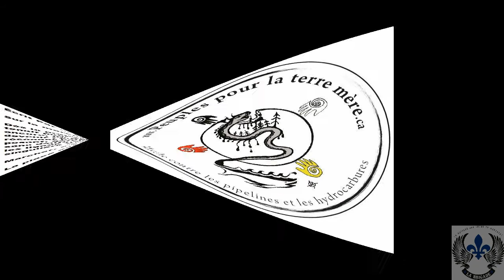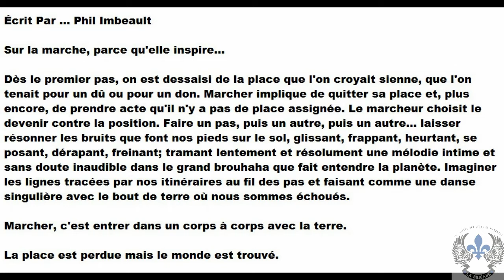LES NOMADES DE L'ESPOIR ... ( PARTIE - 4 ) ... COTÉ SQUARE VICTORIA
( LA MARCHE DES PEUPLES POUR LA TERRE MÈRE )

À PARTAGER EN GRAND NOMBRE  ...  S.V.P.  ...  ET MERCI À L'AVANCE !

UNE PRODUCTION ( M.S. 2014 )

LA BRIGADE DES ANGES DE MONTRÉAL